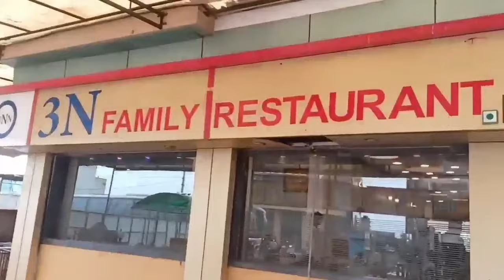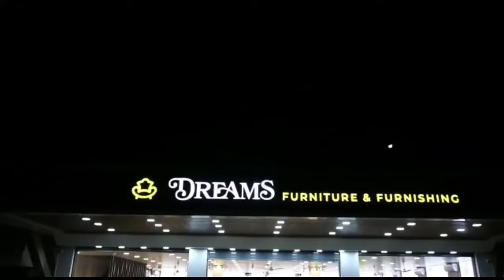મુન્દ્રામાં અકસ્માતો નિવારવા નાગરિકો બાર એસોસિએશન દ્રારા મામલતદારને આવેદનપત્ર અપાયું NEWS 11 GUJARAT